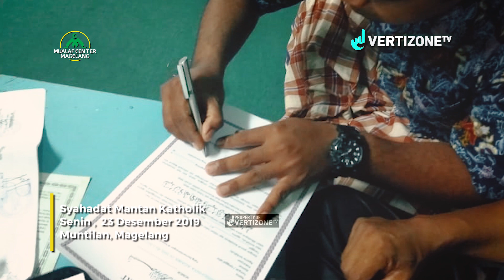Bertambah saudara Muslim kita, bersama Mualaf Center Magelang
yuk support terus dakwah kami dengan cara follow
like pages facebook : Vertizone TV